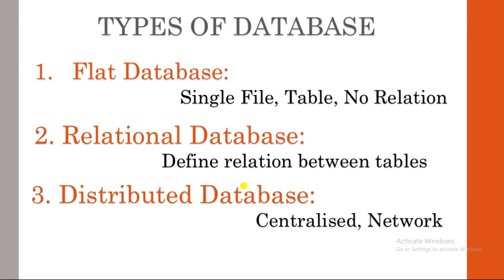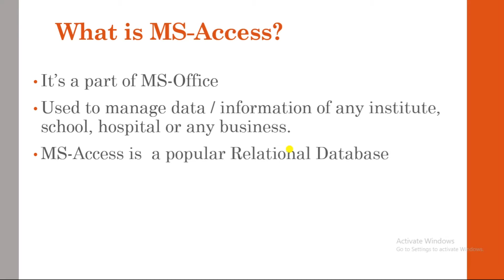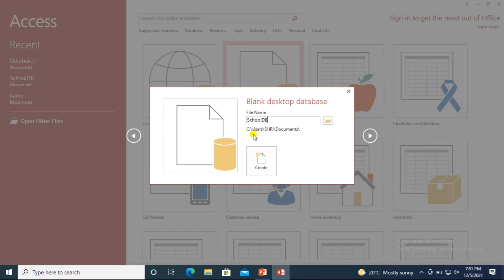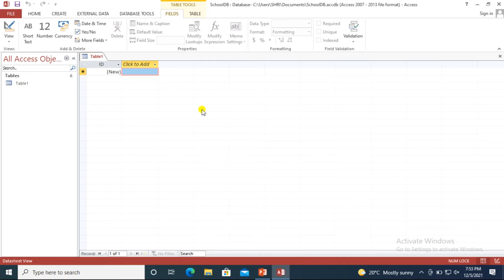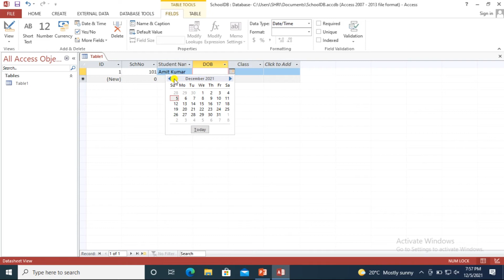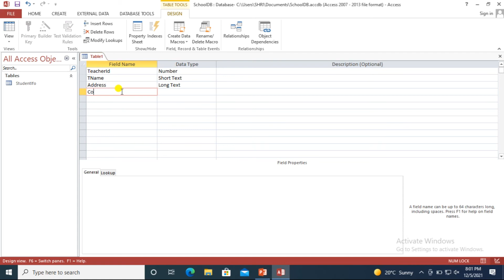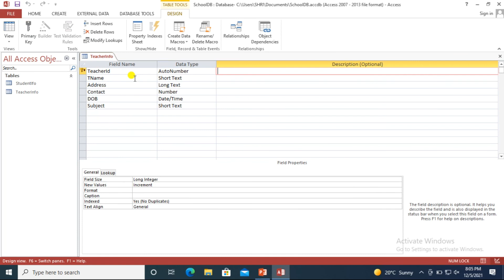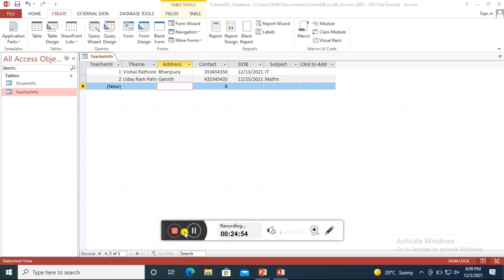Creating Tables in MS Access (PART-I ) | Full Tutorial Basic to Advance for Beginners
Access Introduction , Types of Database, Creating Tables, Set Primary Key Attribute